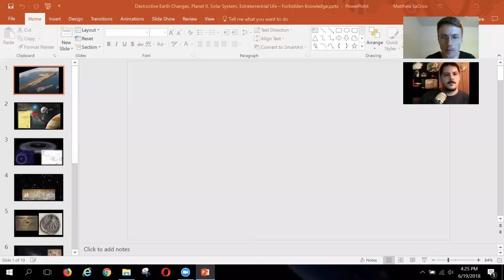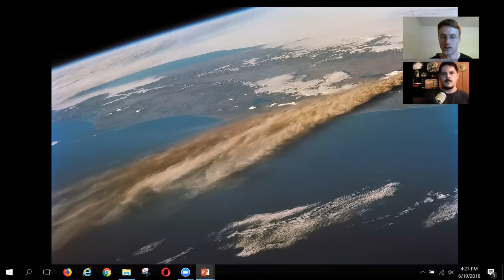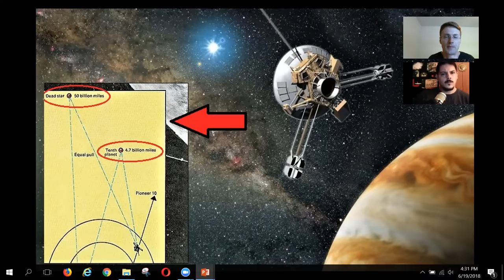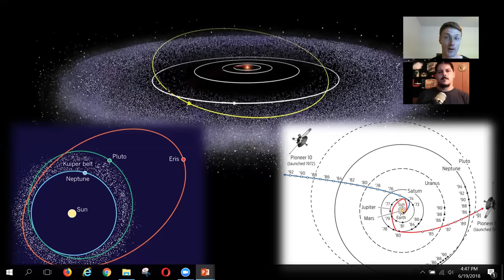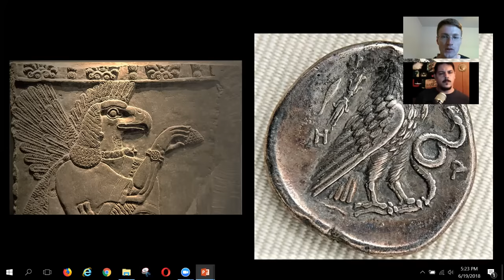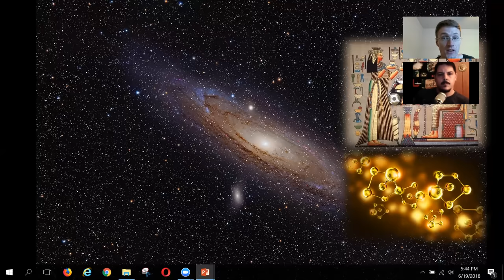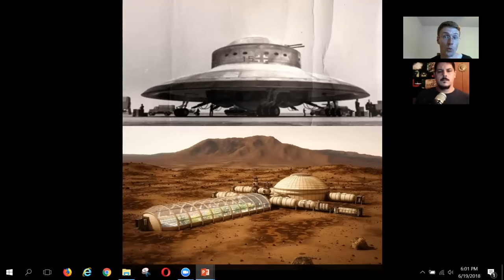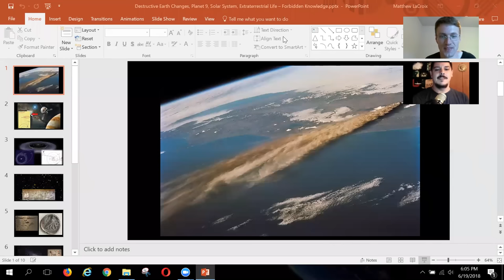Earth Changes, Solar Cycles, Planet Nine, Extraterrestrial Life, Gods of History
From violent weather and severe storms to volcanoes and earthquakes rumbling back to life, the Earth seems to be entering a time of great instability and turmoil. But what could be causing these events and is it related to Planet 9? I am joined by Chris Mathieu from Forbidden Knowledge News where we seek to answer that very question. From the secrets of our solar system to the ancient text and cuneiform writings from the past describing these hidden rulers of our reality playing the role of gods here, the truth is often stranger than fiction.